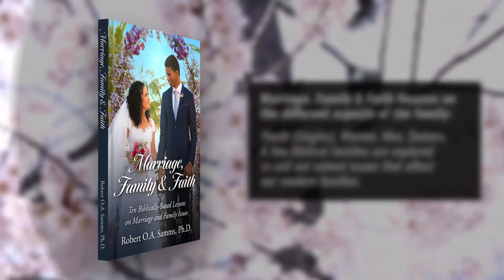Marriage, Family & Faith by Robert O.A. Samms Ph.D.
Promotional Book Video - Marriage, Family & Faith by Robert Samms Ph.D.